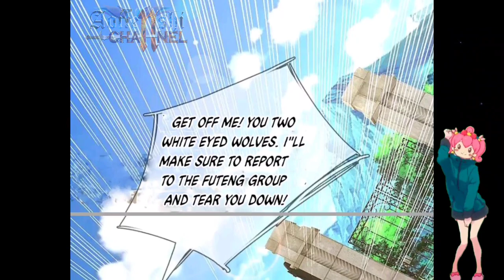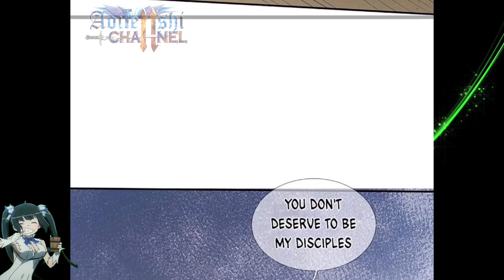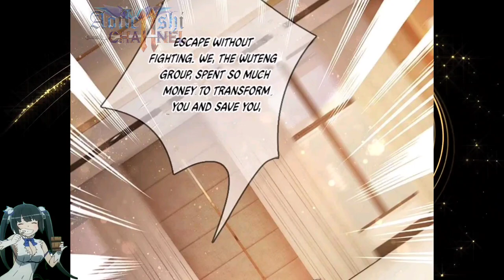Worshipped Lin Lin As Master || Immortal Reverence Dad Ch 265 English || AT CHANNEL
COPYRIGHT / LICENSING